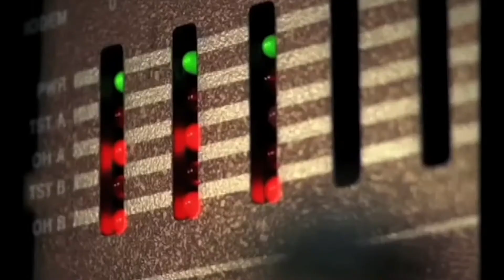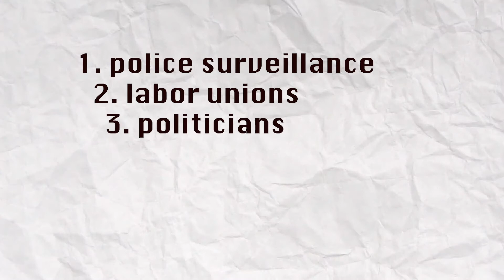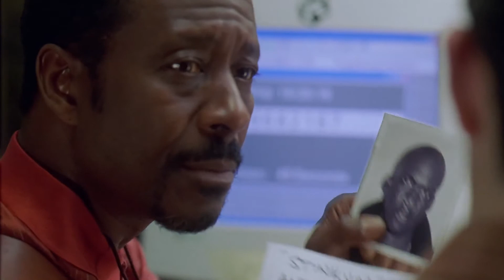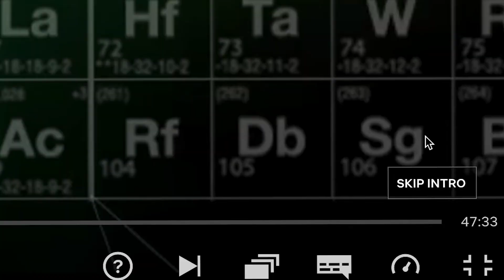The Wire: My Favorite Opening Title Sequence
Rest in power, Michael K Williams.

Opening title sequences have been a staple of the medium of television since the beginning. Many have catchy theme songs / anthems that have become as iconic (if not more iconic) than the show itself. However, I think there's one tv title sequence that truly goes above and beyond...